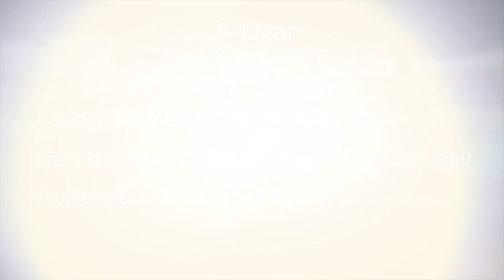Mauricio "El Pichon" Rios - 3° lugar CALADERO ABIERTO - Caladeros Millonarios 2020 THV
3° lugar caladero ABIERTO: Mauricio "El Pichon" Ríos
Montando el ejemplar: "RSA-PISTOLERA" (hija de Chics San Gun) propiedad de Rancho San Agustin
en la edición num 23 del Campeonato Millonario Tequila Hacienda Vieja, en este gran evento:
CALADEROS MILLONARIOS 2020 "Don Félix Bañuelos" celebrado el  29 y 30 de agosto en el lienzo Charro Santa María de Tlajomulco de Zúñiga, Jalisco